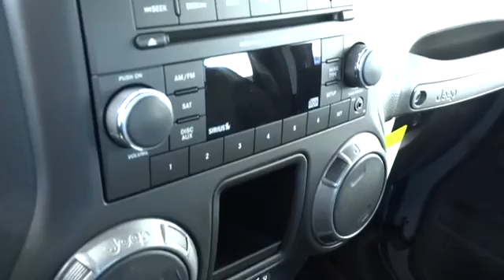2014 Jeep Wrangler Columbus, Lancaster, Central Ohio, Newark, Athens, OH C25336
2014 Jeep Wrangler 4WD 2DR SPORT - Stock#: C25336 - VIN#: 1C4AJWAG0EL171918

2840 N. Columbus St.